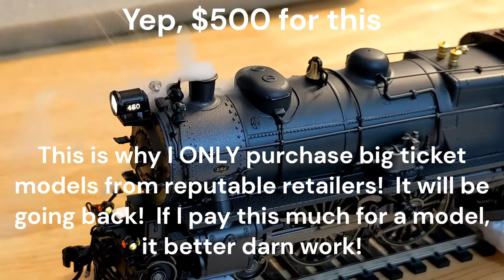The $500 Broadway Limited Imports Smoke System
Follow Coal_Country_Modelco on instagram for more content!
Buyer beware!  I had heard of (And even experienced myself to some degree) that newer Broadway Limited Imports products had faulty smoke units.  In the case of the plastic models, they could even melt!  I took the necessary precaution of at least purchasing from a retailer that I knew I could trust, which turned out to be a wise decision as my little present to self seems to be faulty straight out of the box.  Before you say "but it still kinda works, it's not that big of a deal", when you pay more than a car payment for a model of this 'caliber' you better get what you pay for.  I already find it hard to justify the price, so I will accept nothing but the absolute best, exactly what is advertised as being the product I purchased.  I will make an unboxing and review video and see report on the situation for repair.